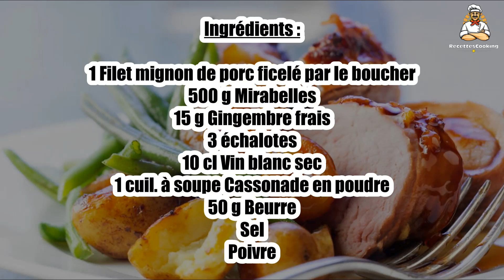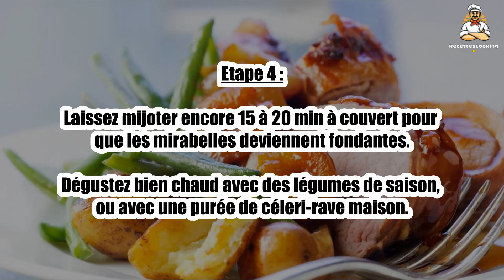Recette : Filet mignon aux mirabelles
Bonjour à tous, aujourd’hui recettescooking.com vous présente la recette suivante : Filet mignon aux mirabelles

TEMPS TOTAL : 55 min
Préparation : 20 min
Cuisson : 35 min

Ingrédients :

1 Filet mignon de porc ficelé par le boucher
500 g Mirabelles
15 g Gingembre frais
3 échalotes
10 cl Vin blanc sec
1 cuil. à soupe Cassonade en poudre
50 g Beurre
Sel
Poivre

Etape 1 : Rincez et épongez les mirabelles, fendez-les en 2, éliminez les noyaux.

Faites bouillir le vin dans une petite casserole et flambez pour éliminer l’alcool.

Etape 2 : Faites chauffer le beurre dans une cocotte en fonte.

Lorsqu’il mousse, déposez-y le filet mignon, poudrez de cassonade et faites dorer sur toutes ses faces à feu moyen.

Etape 3 : Ajoutez les échalotes hachées et le gingembre pelé et râpé, versez le vin, salez et poivrez. Couvrez et laissez mijoter 20 min.

Ajoutez les mirabelles, mélangez pour les enrober du jus de cuisson.

Etape 4 : Laissez mijoter encore 15 à 20 min à couvert pour que les mirabelles deviennent fondantes.

Dégustez bien chaud avec des légumes de saison, ou avec une purée de céleri-rave maison.

00:00 Recette : Filet mignon aux mirabelles
00:20 Informations sur le temps de cuisson
00:32 Ingrédients
00:46 Etape 1 : Filet mignon aux mirabelles
01:00 Etape 2 : Filet mignon aux mirabelles
01:16 Etape 3 : Filet mignon aux mirabelles
01:29 Etape 4 : Filet mignon aux mirabelles